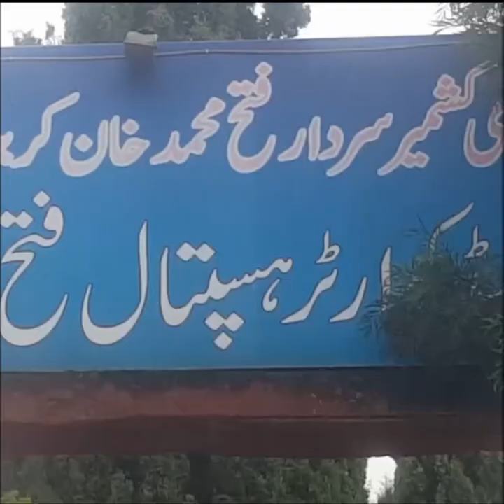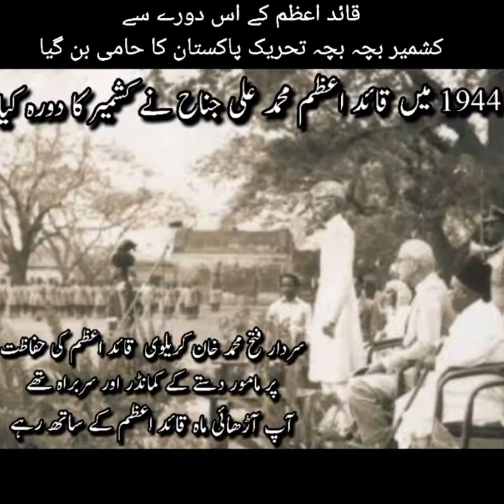غازی کشمیر سردار فتح محمد خان کریلوی